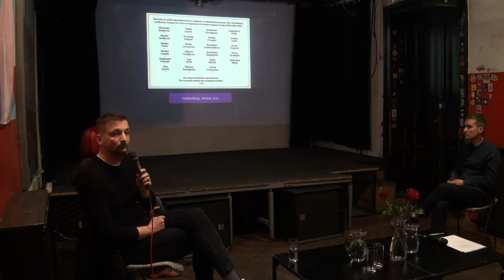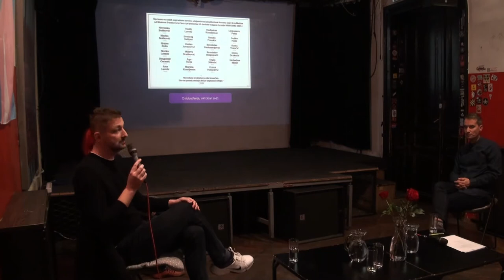Konferencija "Odgovorna sećanja i politike mira" - 1. deo (12.11.2022.)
“Odgovorna sećanja”

– Edvin Kanka Ćudić, Udruženje za društvena istraživanja i komunikacije UDIK, Sarajevo
– Marijana Stojčić, Centar za primenjenu istoriju, Beograd
– Galina Oustinova Stjepanović, Univerzitet u Glazgovu

Moderator: Ozren Lazić, Omladinski centar CK13